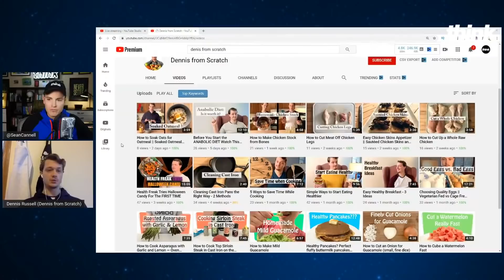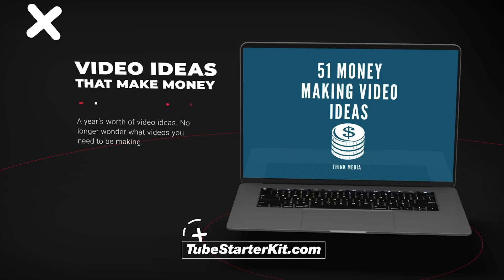How to Make Money with a Small YouTube Channel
Learn how to make money with a small YouTube channel.  📕 The YouTube Starter Kit is the fastest way to significantly improve your videos today.

📒 Show Notes  📒

⚡️CONFERENCE: Join us for the #1 video marketing conference in the US for entreprenuers

About:
In this Coffee with Cannell, Sean from Think Media talks about how to make money with a small youtube channel. Making money on YouTube with a small channel is totally possible if you monetize the right way.